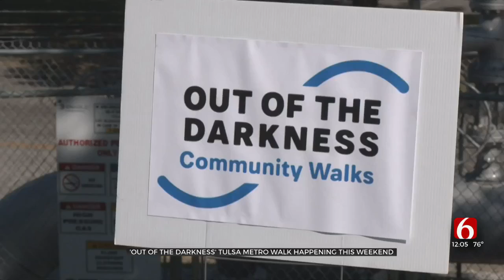Final Preparations Underway Suicide Prevention Walk In Jenks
Organizers with the Oklahoma Chapter of the American Foundation for Suicide Prevention say there will be resources available for anyone looking for more information about mental health awareness. ***